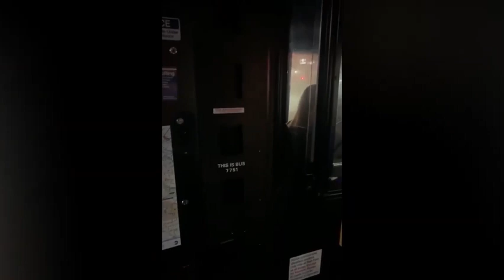ニューヨークで歴史的洪水 映像まとめ 2021年9月3日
ハリケーンから熱帯低気圧に勢力を弱めた「アイダ（Ida）」が米北東部ニューヨーク都市圏に引き起こした大規模な洪水では、2日までに少なくとも14人が死亡した。

　ニューヨーク市のビル・デブラシオ（Bill de Blasio）市長は「市全域での記録的豪雨、猛烈な洪水、道路での危険な状況が発生しており、われわれは歴史的気象事象に耐えている」と言明。ニューヨーク州とニュージャージー州では非常事態が宣言された。

　警察によると、ニューヨーク市では浸水した地下室に閉じ込められるなどして9人が死亡した。近郊のニュージャージー州エリザベス（Elizabeth）の市当局者がAFPに語ったところによると、同市では4人が死亡。同州パセーイク（Passaic）でも1人が死亡した。

　地元メディアは、ニューヨーク都市圏での死者は少なくとも22人に上ると報じている。